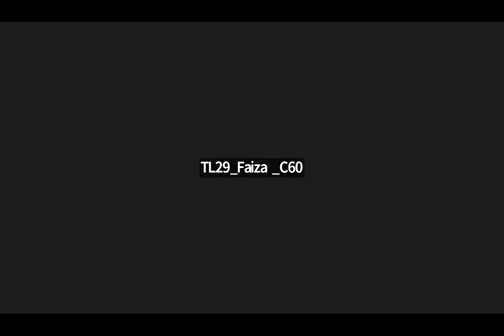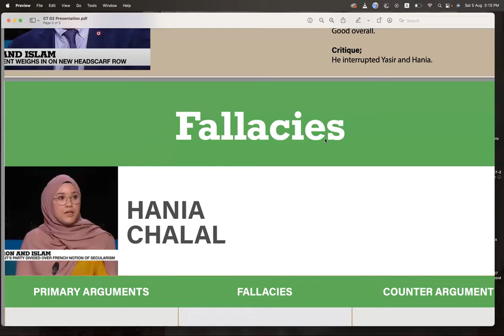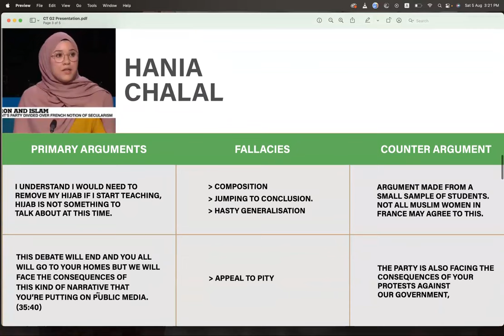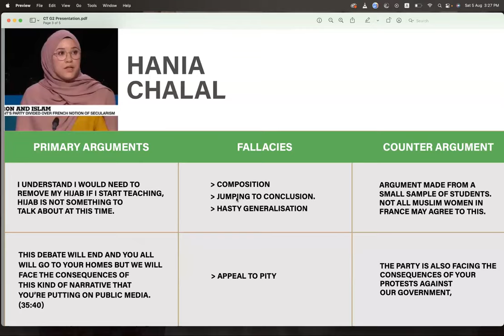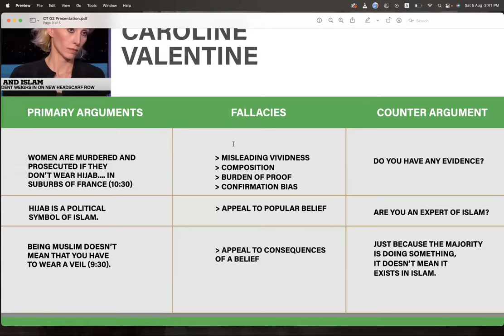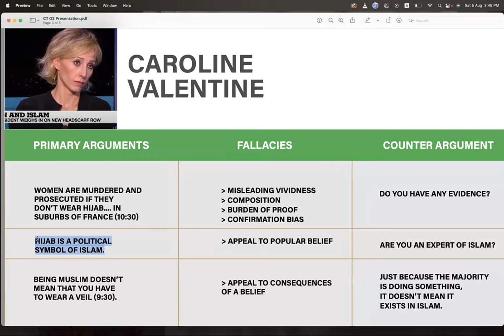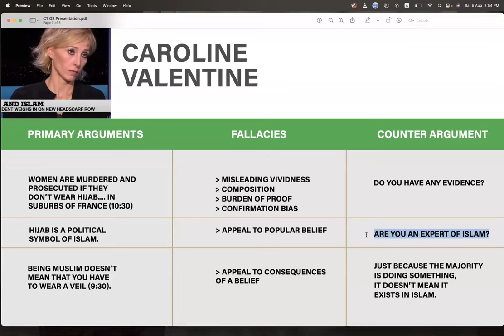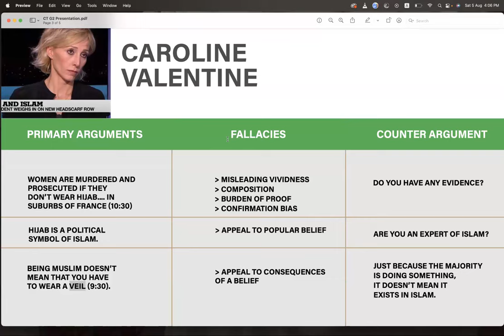Critical Analysis Session 3 | Islamic Messaging System | Skill Development Session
In this comprehensive guide, we delve into the art of dissecting videos to uncover their primary arguments, expose common fallacies, and construct compelling counterarguments. Whether you're a student looking to ace your debate class or a curious thinker wanting to enhance your analytical skills, this video is your ultimate resource.

🔍 Key Points Covered:

Understanding Primary Arguments: Learn how to pinpoint the core message or main claim that a video presents. We'll guide you through effective techniques to identify the primary argument amidst the noise.
🎯 Exposing Fallacies: Discover the most prevalent logical fallacies that can weaken an argument's foundation. We'll illustrate real examples from videos, helping you become a pro at recognizing faulty reasoning.

💡 Crafting Strong Counterarguments: Equip yourself with the tools to build robust counterarguments that challenge and engage. We'll provide step-by-step guidance on developing thoughtful responses that address the weaknesses in the original video's argument.

🤔 Practice Makes Perfect: Put your newfound skills to the test with interactive exercises that challenge you to analyze, critique, and create counterarguments for different video scenarios.

Macron and Islam: French president weighs in on new headscarf row
Video link that is being discussed in the session